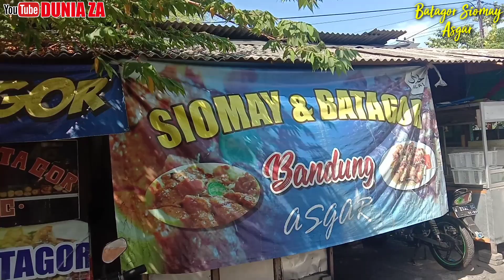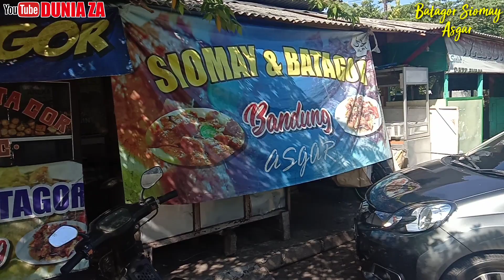BARU NEMU SIOMAY BATAGOR SEENAK INI DI SIDOARJO - Siomay Mang Soleh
SIOMAY BATAGOR ASGAR SEBELAH TIVOLI SIDOARJO LEGIT BUMBUNYA MELEKAT SAMPAI KE HATI

Lhaaaaa ikiii ikiiiii yang Asli Dari GARUT
Kalian Para Pecinta Penikmat Kuliner Bandung SIOMAY BATAGOR wajib Banget Nyobain :

SIOMAY & BATAGOR ASGAR
MANG SOLEH
Pin dipasang
Dekat Jl. Sekawan Regensi, Perum Bcf, Bulusidokare, Kec. Sidoarjo, Kabupaten Sidoarjo, Jawa Timur 61234

Buka Pkl. 07.00 - HABIS
MENERIMA PESANAN :
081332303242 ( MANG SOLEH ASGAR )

SEKALI COBA BUMBUNYA PASTI LANGSUNG JATUH CINTA

Jika ingin usaha kuliner anda saya review bisa menghubungi saya di nomor ini
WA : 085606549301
( DUNIA ZA CHANNEL)
Kalo ada waktu inshaa allah akan saya datangi !!!